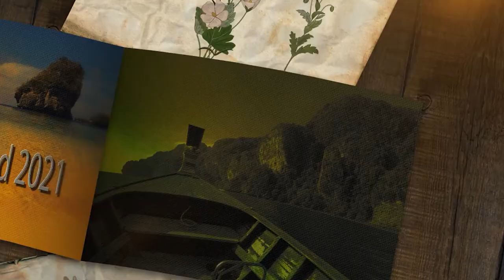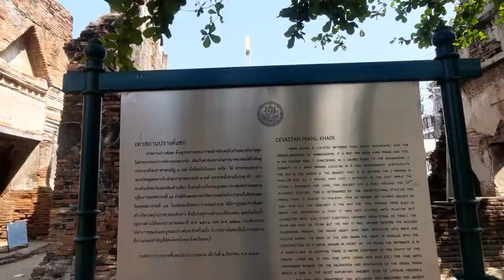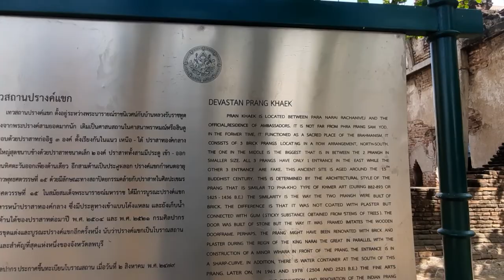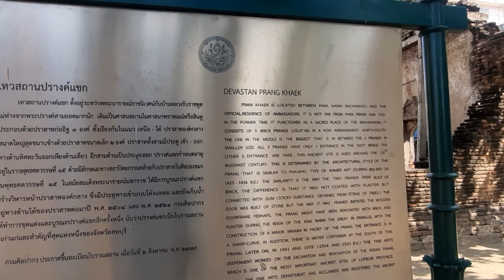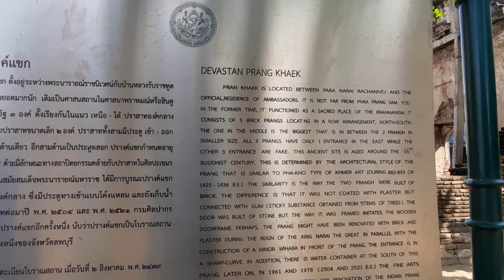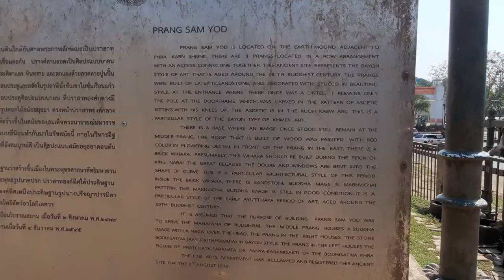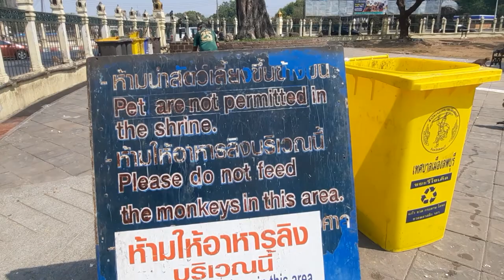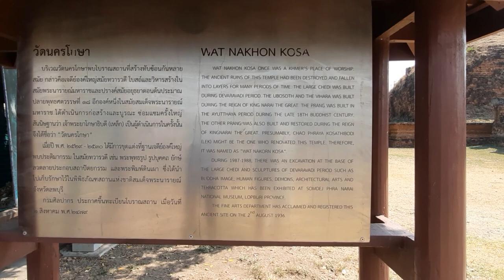Episode 1 History lesson Thailand Unbound 2021 Monkeys, monkeys monkeys, Lopburi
Monkeys, monkeys monkeys oh my! Lopburi Thailand 2021, explore this ancient city with us and learn some history
ศาลพระกาฬ ลพบุรี